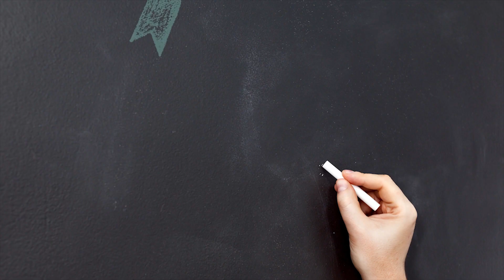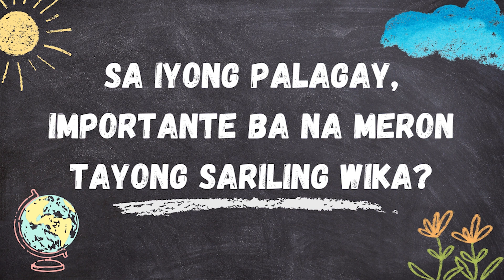Buwan ng Wika: Hulaan Ang Salita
Mahalga na alam pa rin ng ating kabataan ang sarili nilang wika. Sa bidyong ito, nagpahula kami ng mga salitang Pilipino sa mga bata sa SOS Children's Villages.